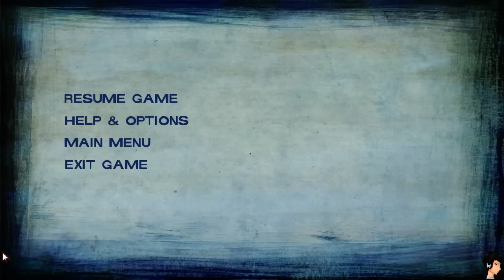THE WALKING DEAD SEASON 2 EPISODE 5: NO GOING BACK #004 - Betrayal - Let's Play TWD S2E5 - Dhalucard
► Let's Play TWD Season 2 Episode 5: No Going Back Jane Ending

[Gamesession] The Walking Dead Season 2 Episode 5

-- Alle Rechte für dieses Spiel liegen bei: Telltale Games --